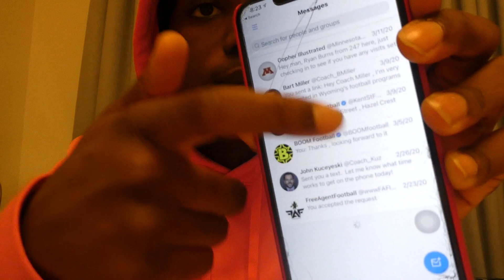How YOU can play D1 Football / story time of how I did